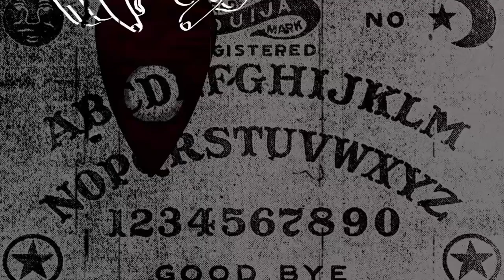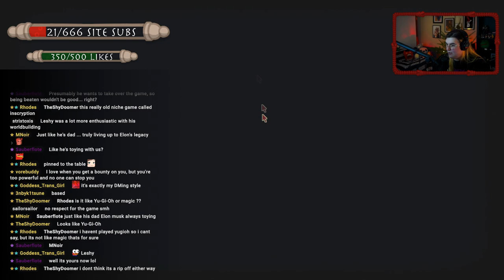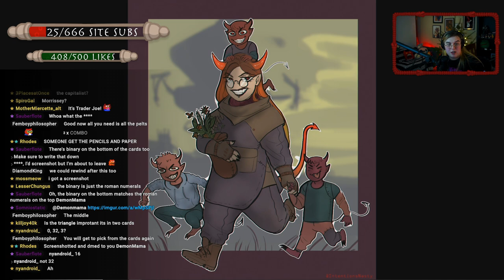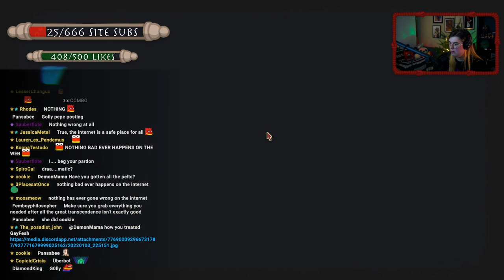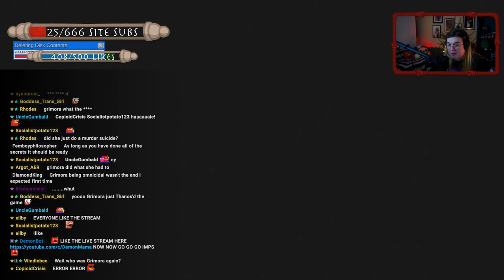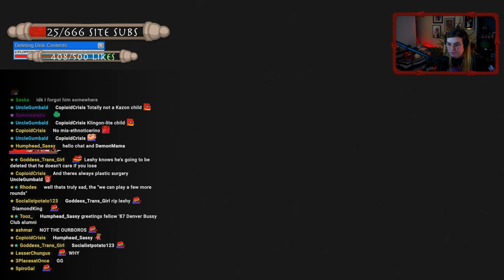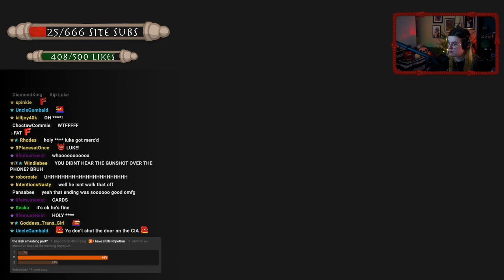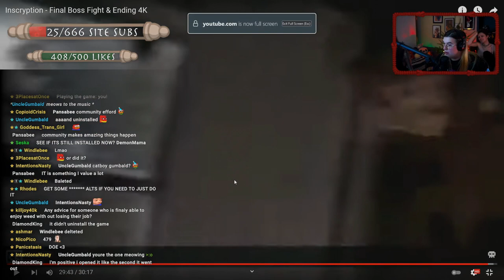!GamingMama! Inscryption Finale